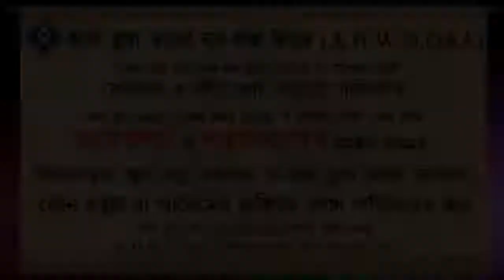শিকারি কুকুরের ব্যাপারে শরীয়তের বিধান কি ᴴᴰ┇শাইখ আব্দুর রাকিব বুখারী মাদানী Islamic Question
Present by.
Al Huda Wan Noor Foundation
*যাযাকাল্লাহু খায়ের*

0:00 Introducation
0:08 Main Part
5:32 End Introduction
শিকারি কুকুরের ব্যাপারে শরীয়তের বিধান কি ᴴᴰ┇শাইখ আব্দুর রাকিব বুখারী মাদানী